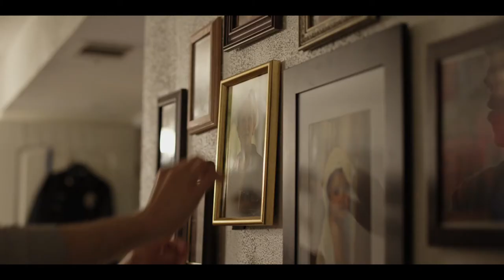予告編『サンダーロード』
6月19日(金)より新宿武蔵野館ほか全国順次公開

監督・脚本・編集・音楽・主演：ジム・カミングス
出演：ケンダル・ファー、ニカン・ロビンソン、ジョセリン・デボアー、チェルシー・エドマンドソン、メイコン・ブレア、ビル・ワイズ

撮影：ローウェル・A・マイヤ　編集：ブライアン・バンヌッチ
美術：ジョスリン・ポンダー　衣装：ミカエラ・ビーチ
‹2018／アメリカ／カラー／92分／DCP›
原題：Thunder Road
配給：ブロードウェイ